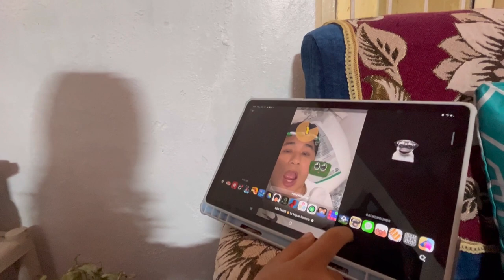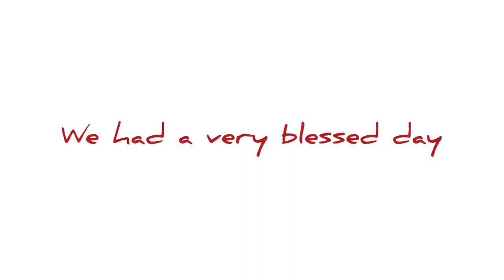SERA MONASTERY & NAMDROLING MONASTERY|ZAMLING-CHISANG|FEEDING FISH 🐠|kOLLEGAL🔜BYLAKUPPE|TIBETAN